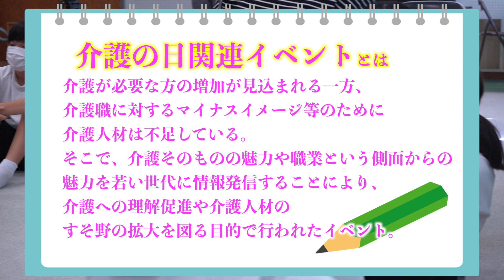学校で介護の魅力をＰＲするイベントを開催！【②面縄小学校】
県では，介護そのものの魅力や職業という側面からの魅力を若い世代に情報発信するため，県内の９校でイベントを開催しました。